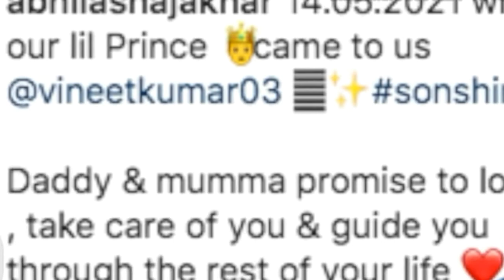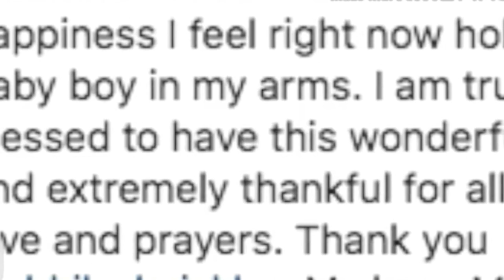Thekhabribaba Is Popular actress ke ghar aaya ek nanha Mehman 👶| Actress ne share ki photo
For more bollywood update 😎 .

voice by - @thevermanisha